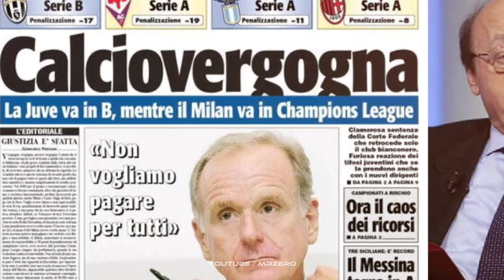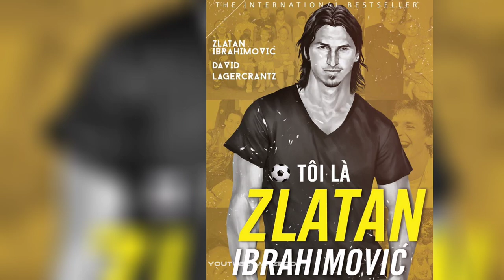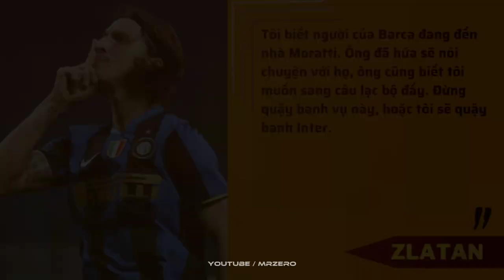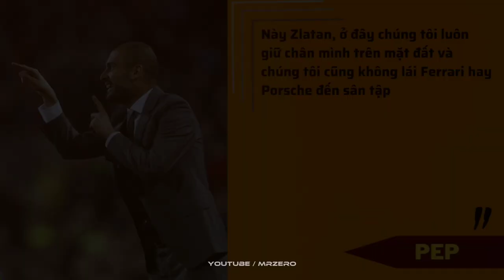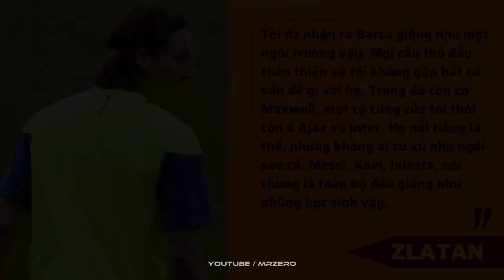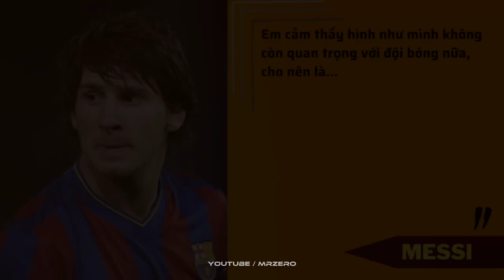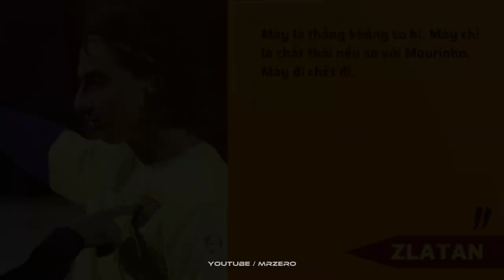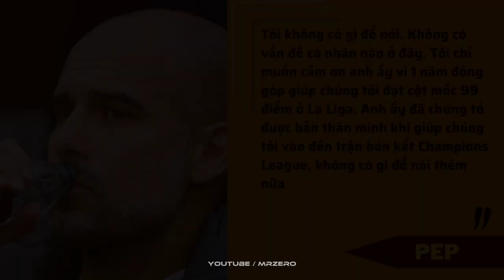IBRAHIMOVIC x PEP GUARDIOLA - Mâu Thuẫn Không Thể Hàn Gắn Của KẺ NGỖ NGƯỢC Và TÊN HÈN NHÁT | MR ZERO